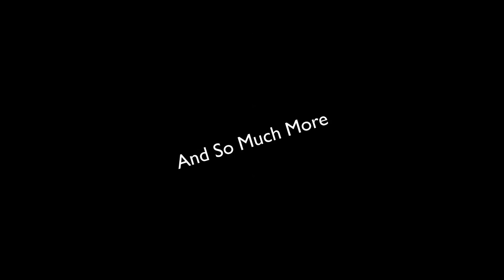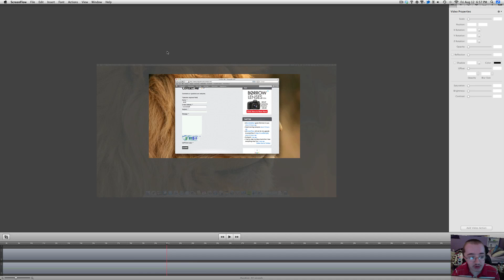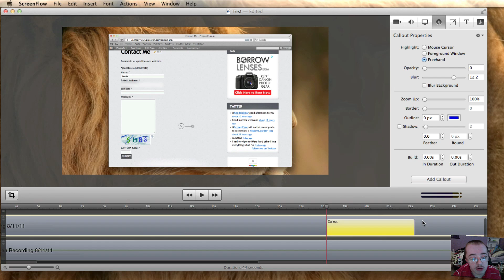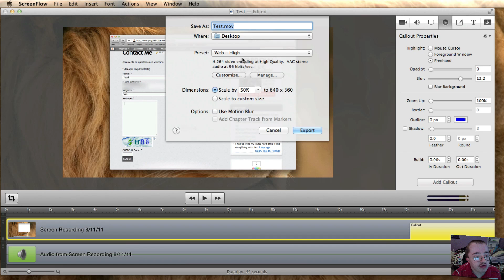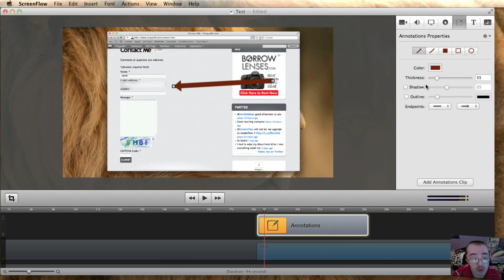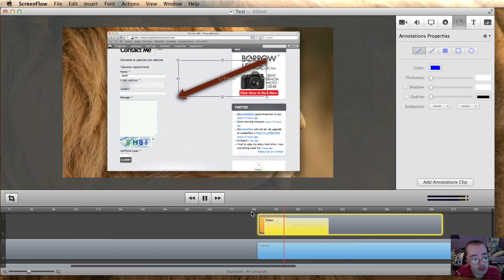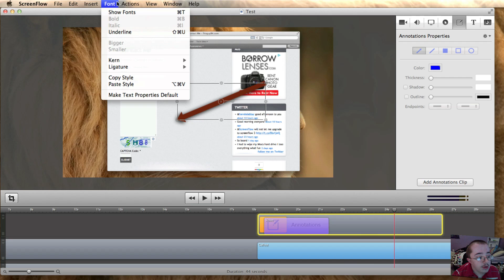Screenflow 3 Demo